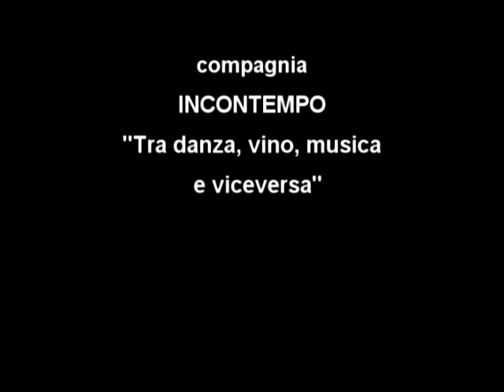ViceVersa_ 2010.mpg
ViceVersa/Compagnia INCONTEMPO, Teatro-Danza. Regia e coreografia: Rozen Corbel. Musiche originali eseguite dal vivo: Alberto Di Giacomo e Alessandro Floridia. Interpreti: Francesca Aloisio, Luna Marongiu, Laura Pellegrino, Marta Puccini. Disegno luci : Stelvio Fittipaldi, tecnico luci Jacopo Jarach.Costumi e attrezzeria: Giovanna Lombardo. Sartoria: Paola Ranieri.